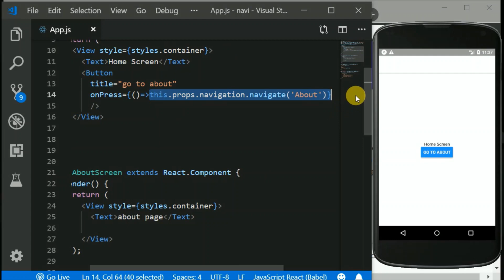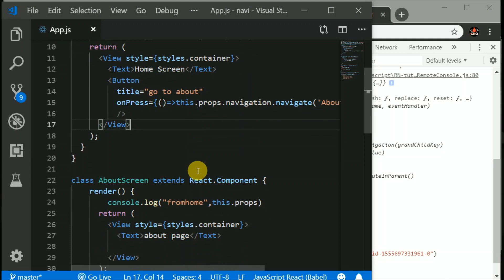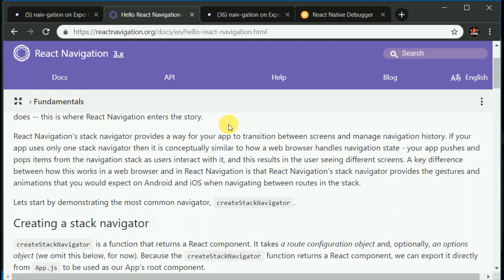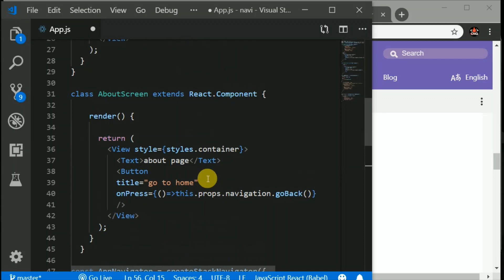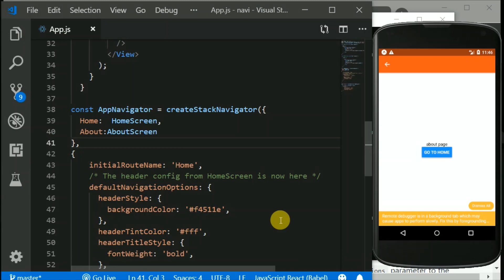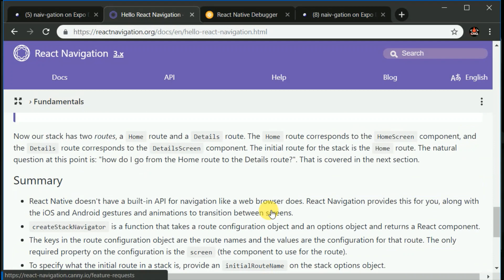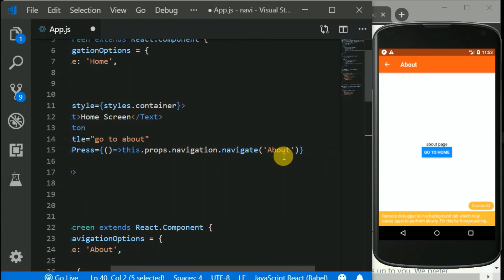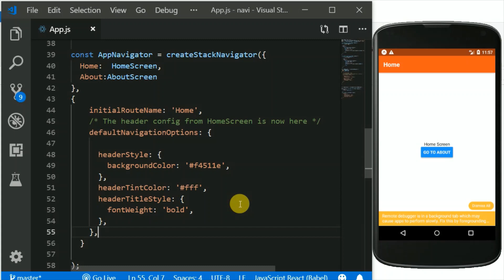#2 - customize header in react native | React Navigation v 3.x | react native tutorials in hindi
This is part two of react navigator in react native using :
and in this video we will learn how to customize header in react navigation